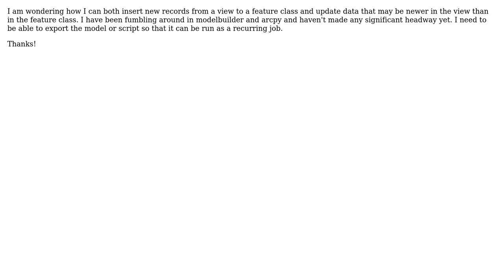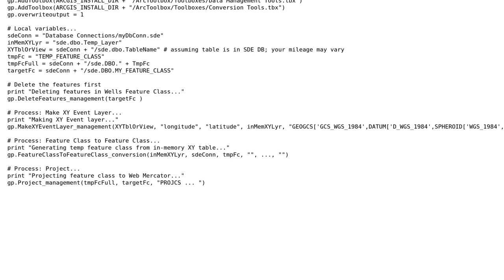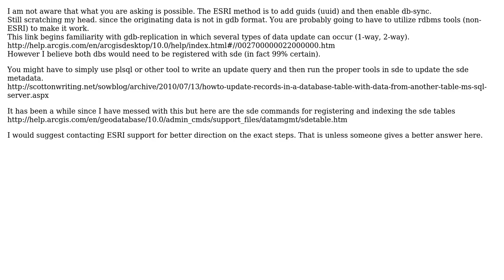GIS: How can I insert new records to an ArcSDE feature class from a view in ArcSDE? (2 Solutions!!)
GIS: How can I insert new records to an ArcSDE feature class from a view in ArcSDE?

With thanks & praise to God, and with thanks to the many people who have made this project possible! | Content (except music & images) licensed under CC BY-SA | Music | Images & others | With thanks to user Steve user crb user Brad Nesom and the Stack Exchange Network Trademarks are property of their respective owners. You are responsible for your own actions.